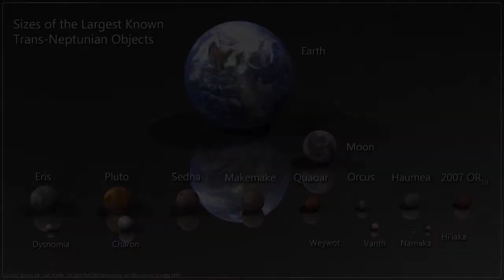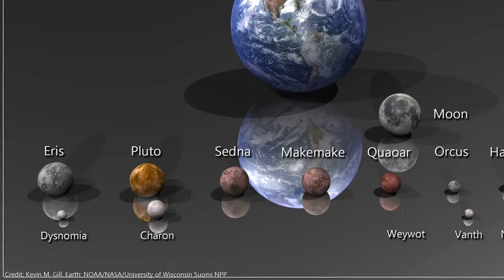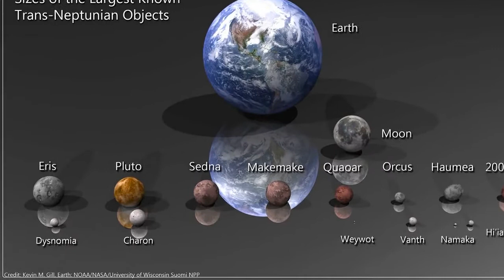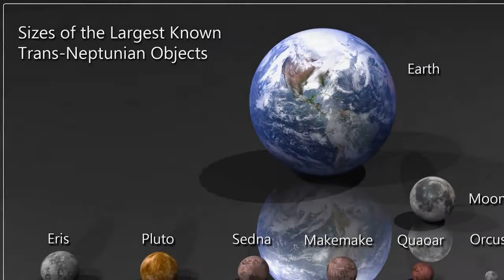News Space Updated 2018: Eris - NASA's Hubble Space Telescope confirmed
Eris is one of the largest known dwarf planets in our solar system. It's about the same size as Pluto, but is three times farther from the sun.

Eris first appeared to be larger than Pluto. This triggered a debate in the scientific community that led to the International Astronomical Union's decision in 2006 to clarify the definition of a planet. Pluto, Eris and other similar objects are now classified as dwarf planets.

Originally designated 2003 UB313 (and nicknamed for the television warrior Xena by its discovery team), Eris is named for the ancient Greek goddess of discord and strife. The name fits since Eris remains at the center of a scientific debate about the definition of a planet.